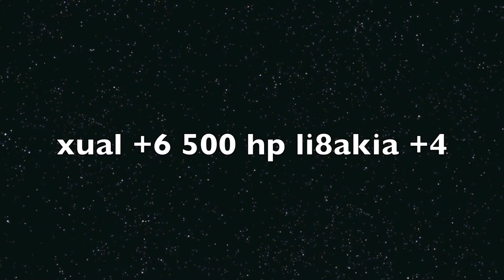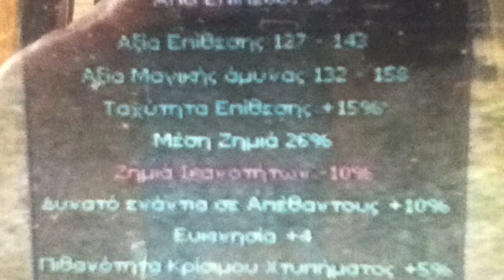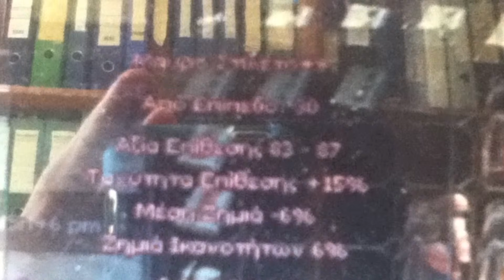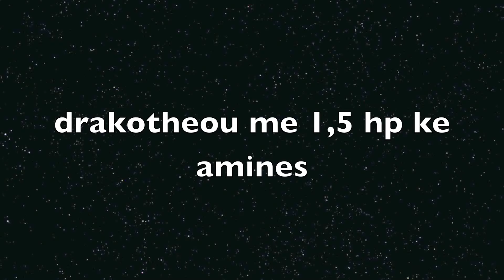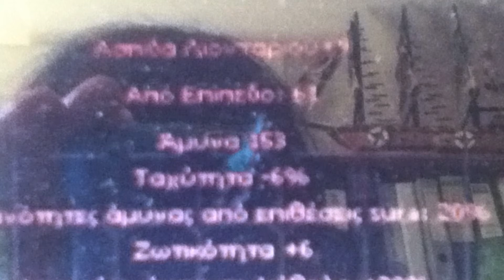Metin2 Top Items